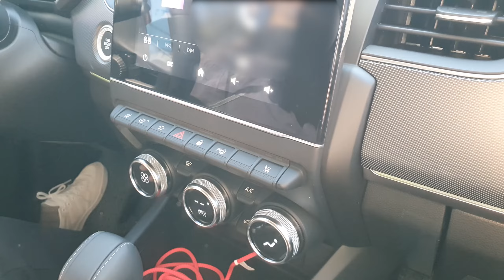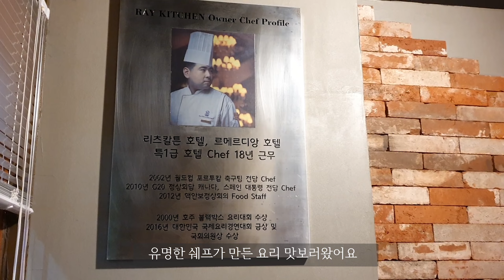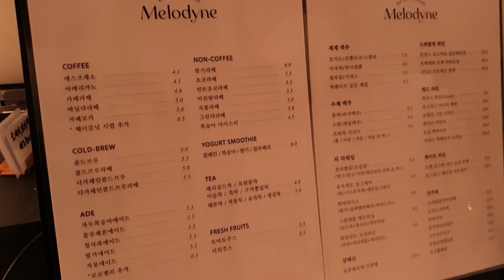[브이로그]서울나들이(광화문 레드불 비보이 배틀,레이키친,한강공원),그밖의 일상(멜로다인)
Music🎵